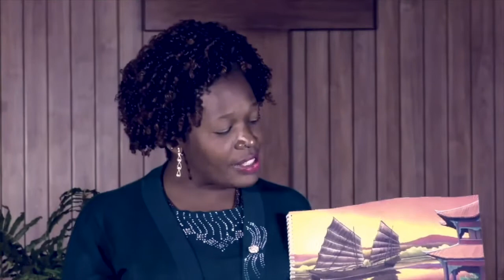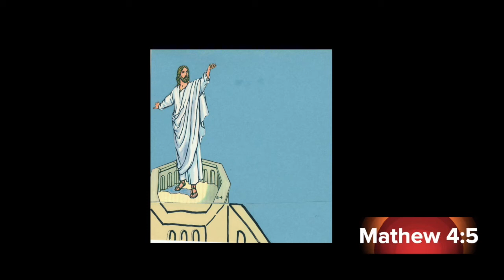Jesus in the Wilderness | Shilla Mariel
Sunday School Lesson | 17th JAN 2021